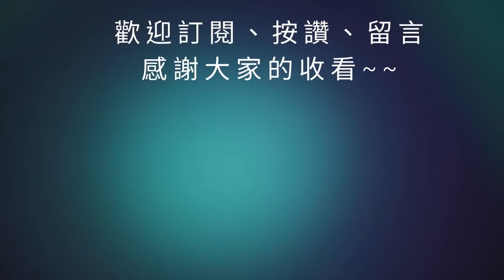【三國志幻想大陸】龍象來襲8161萬刷分陣容｜新增"重要"角色｜陣容全新改版｜夏日假期懶人包｜沙灘派對｜霊獣龍象｜全字幕影片｜雞腿葛格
00:00 開始
06:06 結束